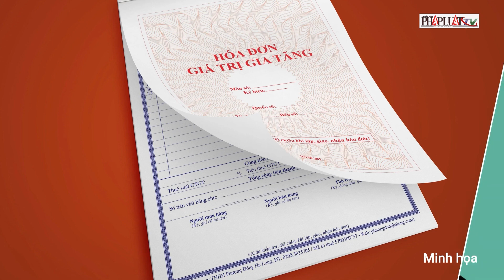Thiếu tướng Đỗ Hữu Ca bị khai trừ ra khỏi Đảng vì những sai phạm nghiêm trọng | PLO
PLO | Nguyên Giám đốc Công an thành phố Hải Phòng Đỗ Hữu Ca bị Ban Bí thư khai trừ ra khỏi Đảng do suy thoái về tư tưởng chính trị, vi phạm quy định của Đảng và pháp luật của Nhà nước, gây hậu quả rất nghiêm trọng. Trước đó, Ông Đỗ Hữu Ca cũng đã bị Ban Thường vụ Thành ủy, Ban Chấp hành Đảng bộ TP Hải Phòng đề nghị thi hành kỷ luật đối với ông Đỗ Hữu Ca bằng hình thức khai trừ đảng.